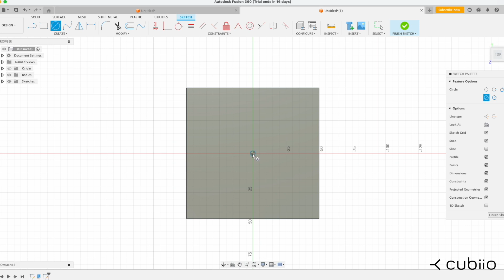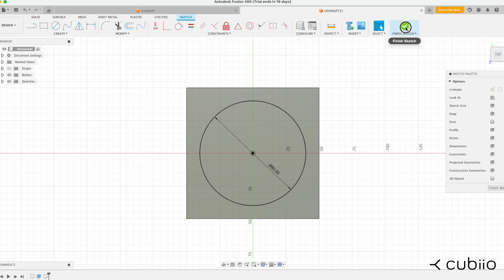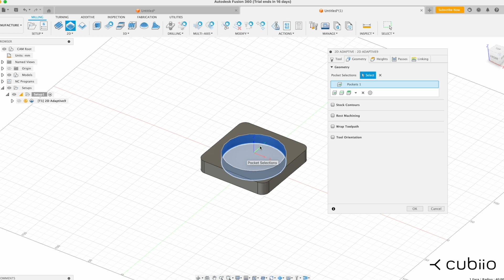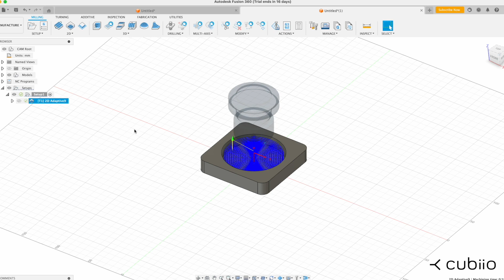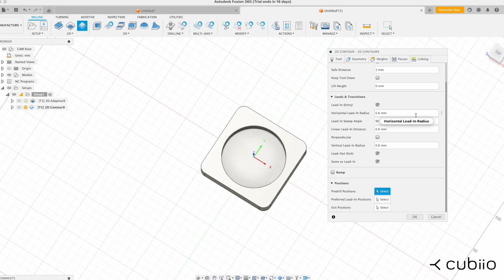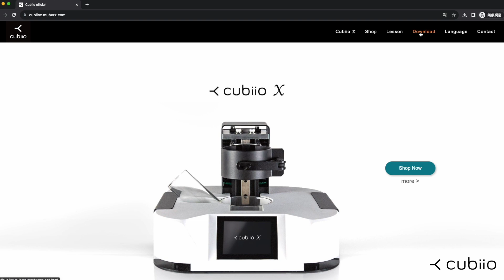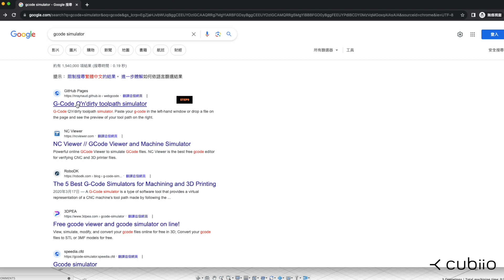[ Cubiio X classroom ] 如何轉檔 Fusion360 基礎篇｜ how to convert to Gcode - Fusion360 Basic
影片示範使用Fusion360繪製3D作品，完成後直接進行加工設定並轉檔，超級快速且多種切片選擇，適合您的創作作品有不同加工高度的時候使用！
官網下載區有後處理檔可以下載，在影片中也有示範如何導入該檔案😀
Fusion360真的是很方便且直覺的Gcode生產軟體，不懂的參數官網也有許多詳細的說明！
The video demonstrates the use of Fusion360 to design 3D works, with the ability to proceed directly to machining setup and conversion after completion. It is super fast and offers a variety of slicing options, making it suitable for your creative projects with different machining heights!
You can download post-processing files from the CubiioX official website, and the video also demonstrates how to import the file. 🔥
Fusion360 is truly a convenient and intuitive G-code production software, and for those unfamiliar with parameters, the official website provides detailed explanations!